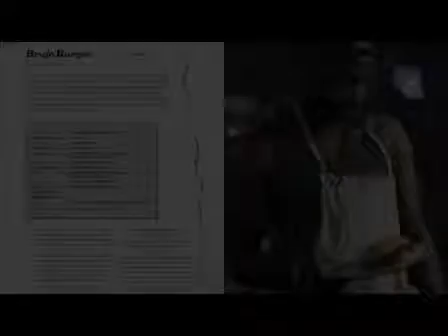True Blood Cookbook Eats, Drinks and Bites from Bon Temps